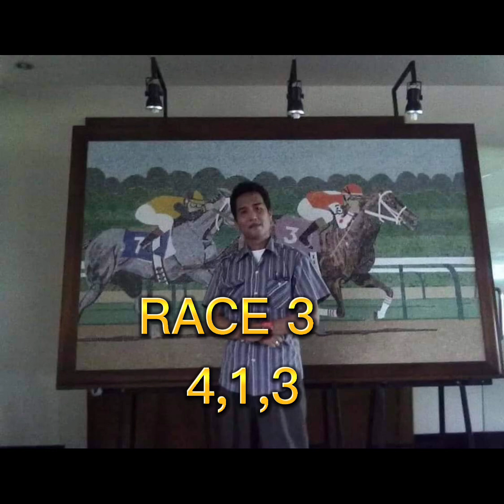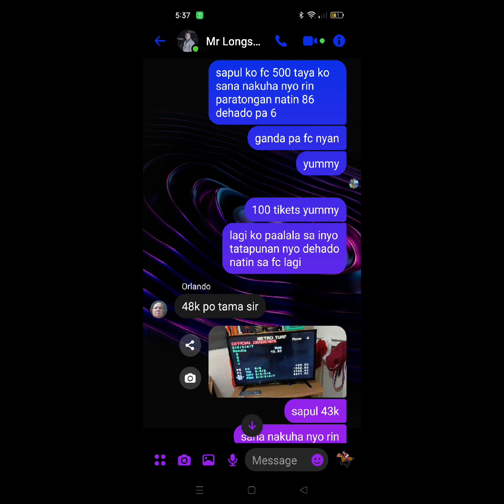NOV 12 METROTURF Dehado Analysis ni Amazing Fedelis Mr Longshot 2x Single TIP Champ ng MJC Subscribe